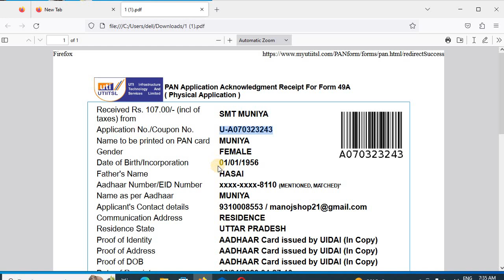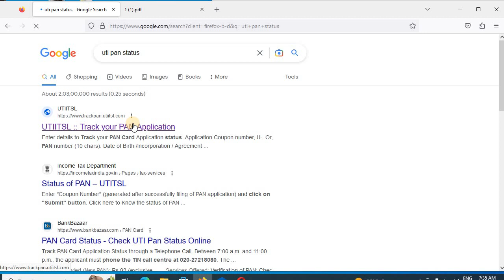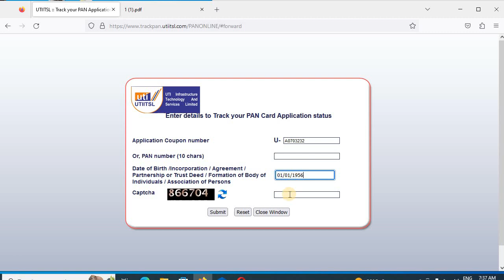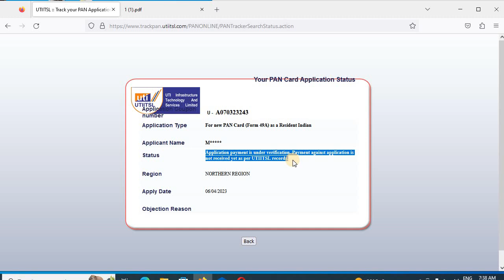Application payment is under verification. Payment against application is not received yet as per UT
Application payment is under verification. Payment against application is not received yet as per UTIITSL records.